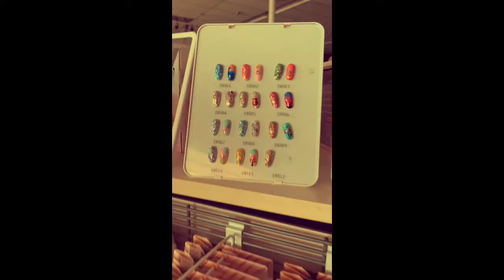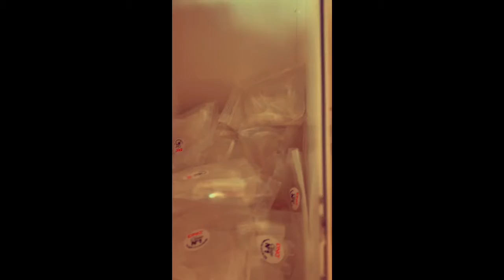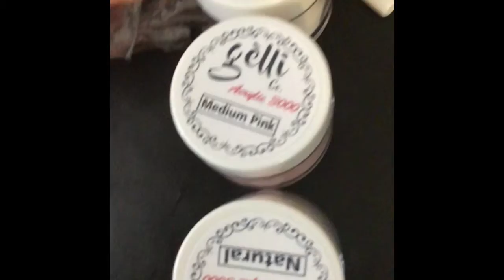Nail supply vlog wit my daughters